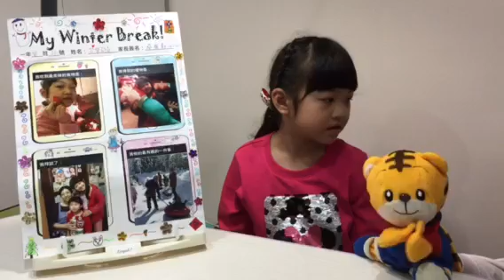新北市私立育才雙語小學2019寒假作業-我的寒假生活-一智曾子綺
新北市私立育才雙語小學2019寒假作業
年級：一年級
主題：我的寒假生活